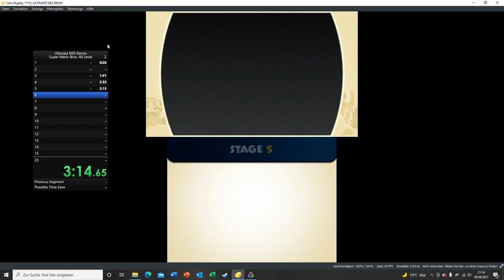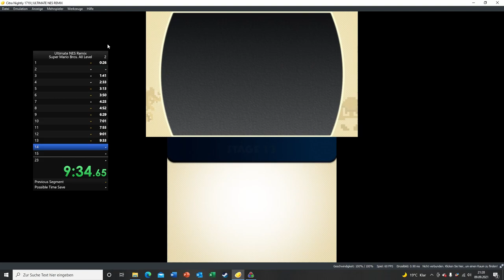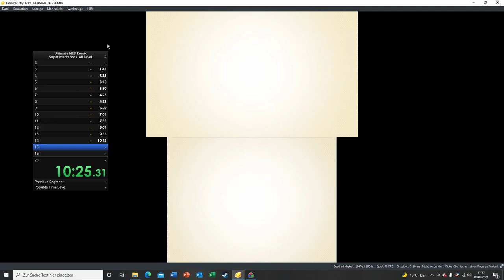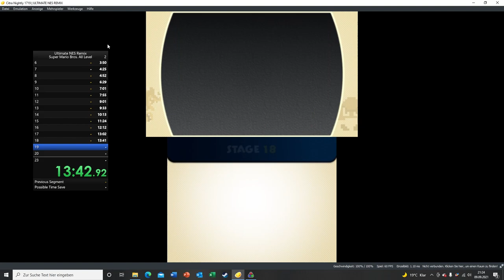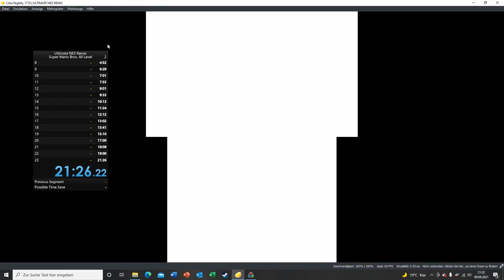Ultimate NES Remix SMB All Levels Speedrun (21.25.817)